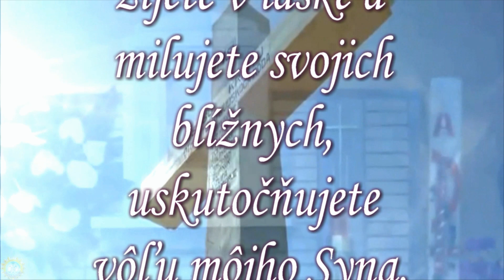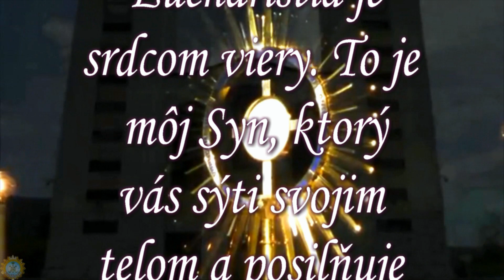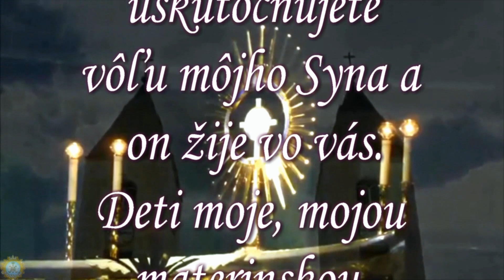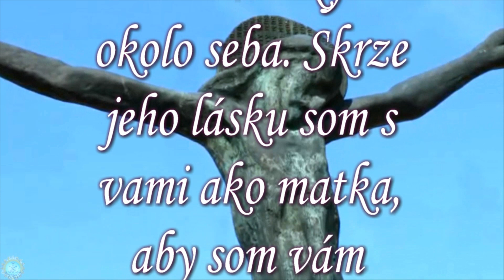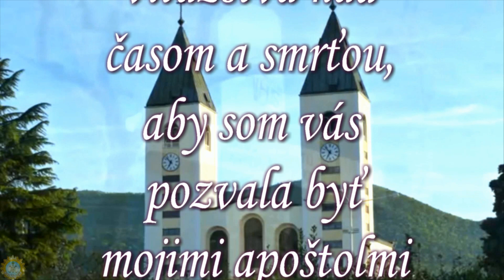Panna Mária v Medžugorie ❤️ Posolstvo, 2. máj 2018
"Drahé deti, môj Syn, ktorý je svetlo lásky, všetko čo konal a koná, konal z lásky. Tak aj vy, deti moje, keď žijete v láske a milujete svojich blížnych, uskutočňujete vôľu môjho Syna. Apoštoli mojej lásky, staňte sa malými, svoje čisté srdcia otvorte môjmu Synovi, aby mohol prostredníctvom vás pôsobiť. Pomocou viery sa naplňte láskou. Ale, deti moje, nezabudnite, že Eucharistia je srdcom viery. To je môj Syn, ktorý vás sýti svojim telom a posilňuje svojou krvou. To je zázrak lásky: môj Syn, ktorý vždy znova prichádza, živý, aby oživil duše. Deti moje, žijúc v láske uskutočňujete vôľu môjho Syna a on žije vo vás. Deti moje, mojou materinskou túžbou je, aby ste ho stále milovali viac, pretože vás pozýva svojou láskou, daruje vám lásku, aby ste ju šírili všetkým okolo seba. Skrze jeho lásku som s vami ako matka, aby som vám hovorila slová lásky a nádeje, aby som vám hovorila večné slová – slová víťazstva nad časom a smrťou, aby som vás pozvala byť mojimi apoštolmi lásky. Ďakujem vám. "